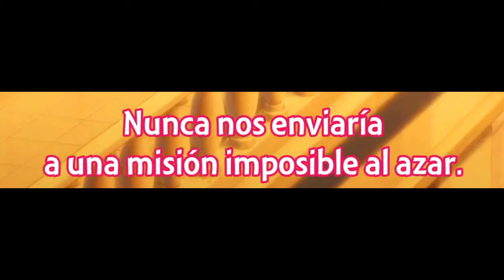Cuando tu WAIFU te termina mostrando el POTENCIAL que se CARGA | Nageki no Bourei wa Intai shitai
• Anime: Nageki no Bourei wa Intai shitai Ep 2.